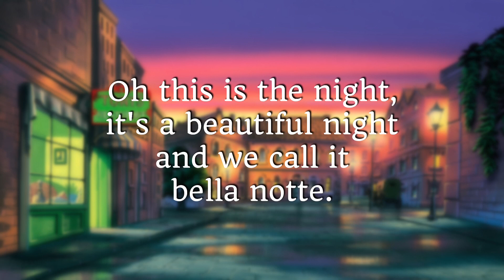La La Lu - Makiko Hirohashi - Lady And The Tramp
XIN LƯU Ý: Mình không sở hữu bản nhạc này, tất cả các quyền liên quan đến bản nhạc đều thuộc về nghệ sĩ.

- Thông tin phim/ More information about Lady And The Tramp movie

Music makes Miracles